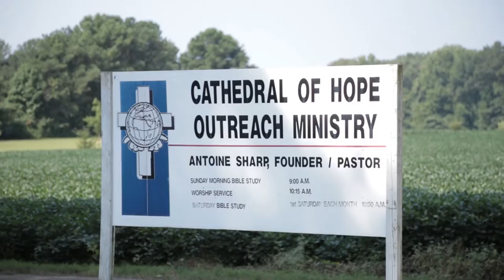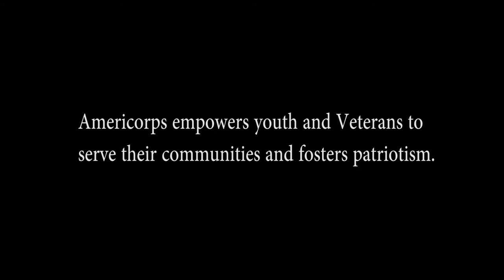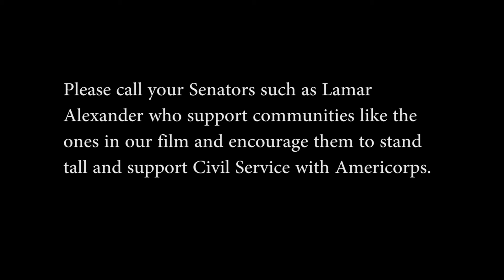Tennessee Walking Men - Americorps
Update from our team regarding our film and supporting Americorps, which inspired us to explore Tennessee communities with our walk.
Please call your representatives and let them know that Civil Service is important and to support Americorps.